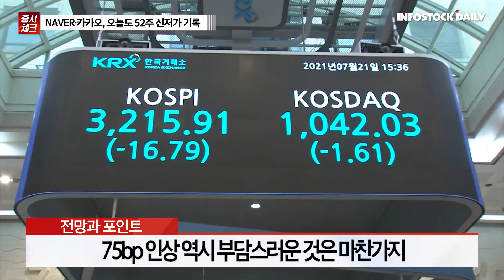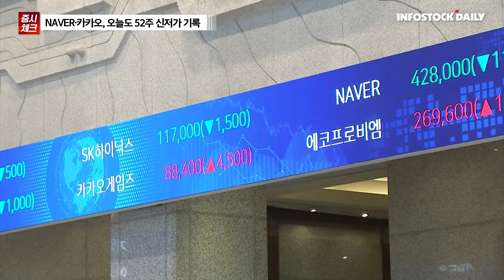[0919] 주요뉴스 & 증시 전망과 투자전략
국내 증시, 뉴욕 증시 주말 변동성 영향에 약세
FOMC 앞두고 성장주 약세 지속, 불안 심리 확대
현 시점에서 FOMC 이후 반등할 종목 선정 어려워
75bp 인상 역시 부담스러운 것은 마찬가지
근원 CPI 상승, 연준 긴축 쉽게 끝나지 않을 것
3분기 실적 시즌을 겨냥한 현실적인 전략 필요
외국인 매도 크지 않아, 실적 시즌 영향력 확대 기대
당분간 '킹달러' 지속 전망, 관련 수혜주 확보 필요